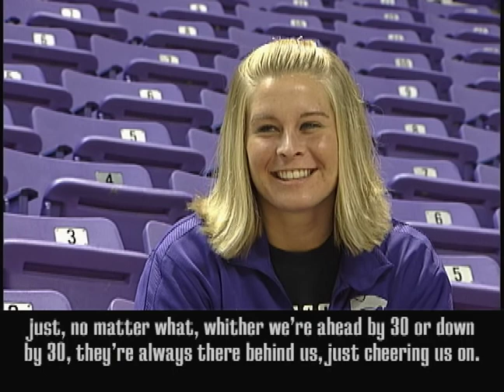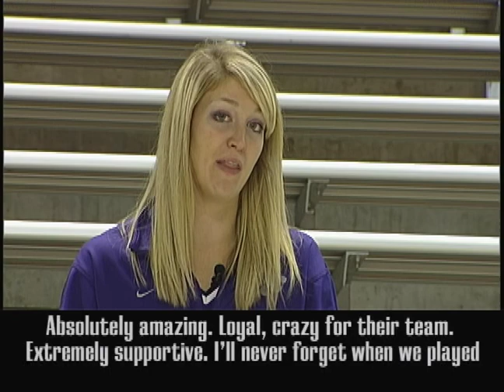Get To Know (WBB): Describe The Fans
Get to know how the K-State Women's Basketball team thinks of you!